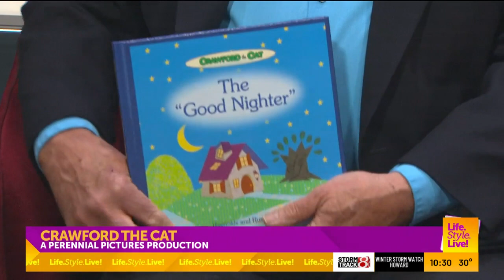Last minute holiday shopping ideas from Adam Hampton Designs Studio Shop